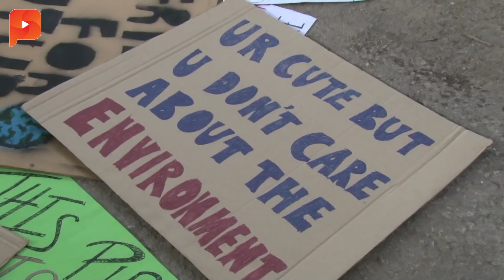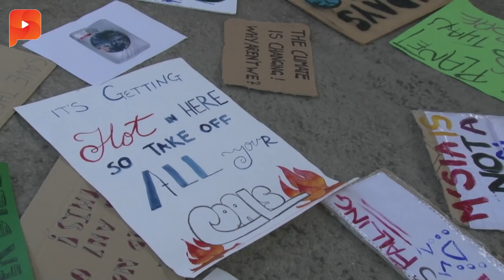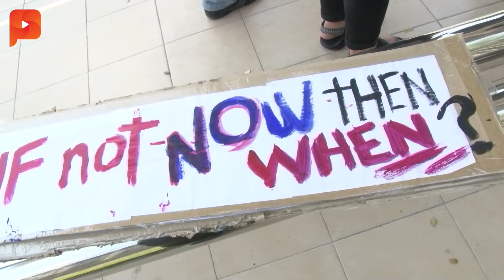气候变化集会 你还对未来漠不关心？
全球青年为保卫环境挺身而出，大马一群青少年发表对气候变化的看法。